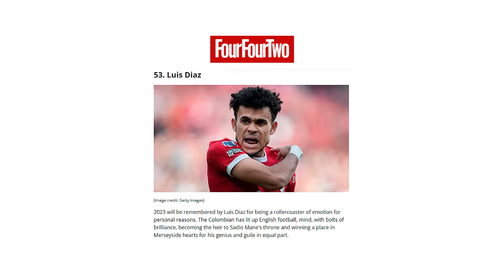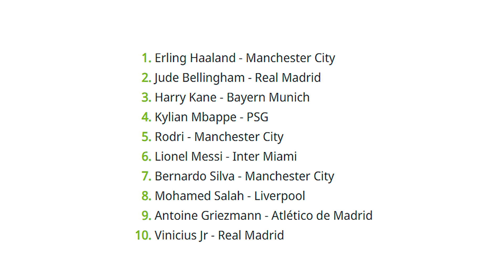QUÉ GOLAZO de TACO COLOMBIANO Vs BARCELONA l MURIEL x INTER de MILAN l LUIS DIAZ TOP 100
RESUMEN

1. Luis Muriel es tendencia en Italia interés del Inter.

2. Jurgen Klopp lanza contundente mensaje sobre la noticia de la Super Liga.

3. Julián Quiñones doblete y golazo de taco contra el Barcelona.

4. Luis Diaz entra en la lista de los 100 mejores jugadores el planeta.